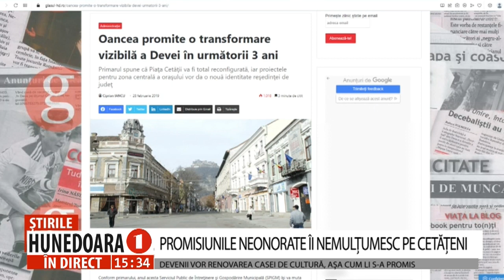PROMISIUNILE NEONORATE ÎI NEMULȚUMESC PE CETĂȚENI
DEVENII VOR RENOVAREA CASEI DE CULTURĂ, AȘA CUM LI S-A PROMIS
       După inaugurarea Casei de Cultură din Hunedoara, modernă și strălucitoare, imaginea actuală a clădirii Centrului Cultural ”DRĂGAN MUNTEAN” din Deva umple și mai mult de tristețe și supărare inimile devenilor. Supărarea oamenilor este motivată de lipsa de implicare a administrației locale dar și faptul că primarul Devei nu și-a onorat promisiunea din campania electorală, prin care se angaja să transforme în următorii 3 ani zona de la Casa de Cultură.